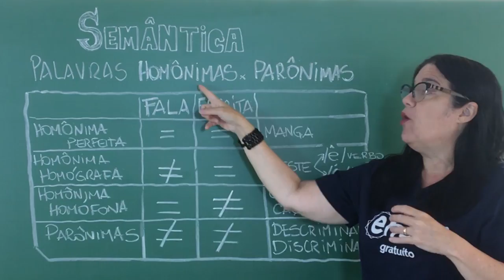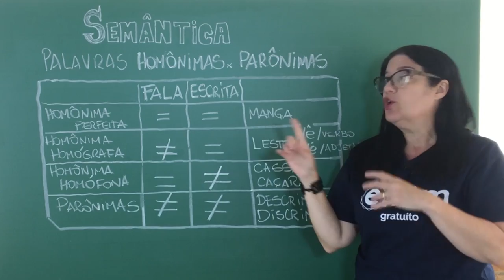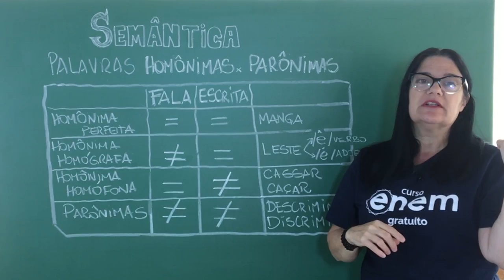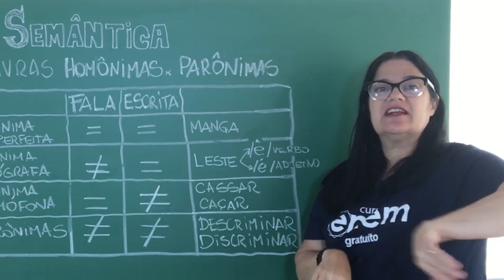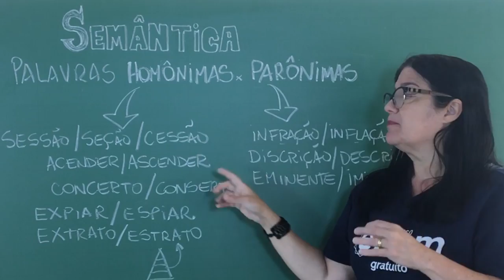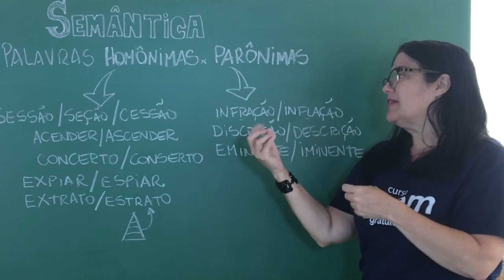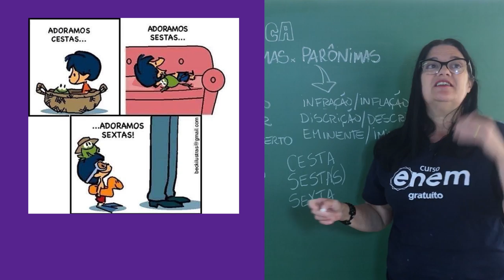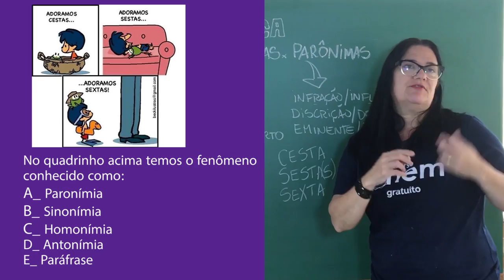PALAVRAS HOMÔNIMAS E PARÔNIMAS | Resumo de Semântica. Português Enem. Profe Mercedes Bonorino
/// SOBRE O VÍDEO de SEMÂNTICA - vEJA AS PALAVRAS pARÔNIMAS E AS pALAVRAS hOMÔNIMAS NO iDIOMA pORTUGUÊS. rESUMO COM A PROFESSORA mERCEDES bONORINO.
Você já parou para pensar o motivo de termos dúvidas na hora de escrever algumas palavras? Sabe por que isso acontece? Vou explicar.
A língua portuguesa possui mais de 400 mil palavras e algumas delas têm grafia ou pronúncia parecidas ou iguais, mas os significados são totalmente diferentes. Classificamos em palavras homônimas, e palavras parônimas.

Nesta aula, a professora Mercedes te ensina a respeito da Semântica com foco nas palavras homônimas e nas palavras parônimas. Dúvidas? Deixa nos comentários. ;)

⏱ MINUTAGEM / ASSUNTOS
00:10 - O que é semântica?
00:38 - O que são palavras homônimas?
01:22 - Homônimas perfeitas
02:10 - O que cai nos vestibulares?
02:18 - Explicando Homonímia Homógrafa
03:17 - Casos homônimos que aparecem em questões de ortografia
03:36 - Abordando a Homônima Homófona - ortográfico
04:45 - O mais cobrado nos vestibulares: O parônimo
05:45 - Dicas para não confundir na hora do vestibular
06:14 - Exemplos clássicos entre homônimas e parônimas
07:18 - Dicas de como identificar as diferentes classes de palavras homônimas
08:45 - E os parônimos?
09:00 - Dicas de como não confundir os parônimos
09:50 - Tirinha do exercício no final do vídeo
10:44 - Exercício da tirinha - pegadinha da questão
11:00 - Explicação da resposta do exercício e finalzinho da aula

🔴 ASSISTA TAMBÉM

FACE /cursoenemgratuito/